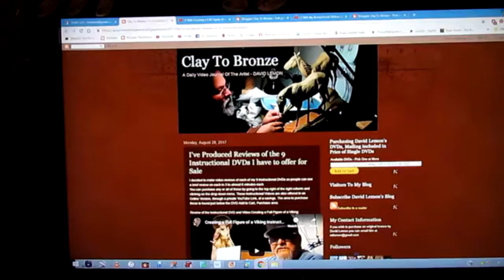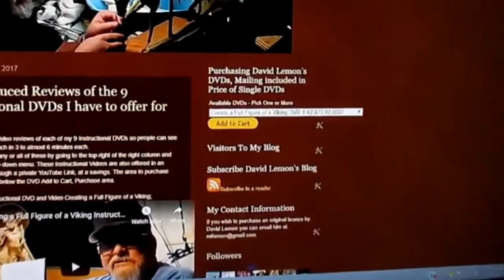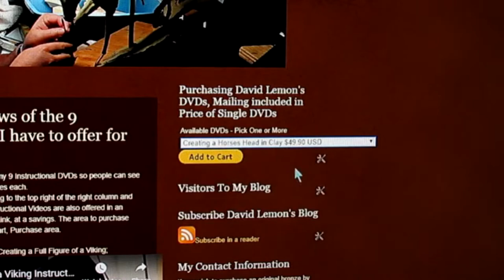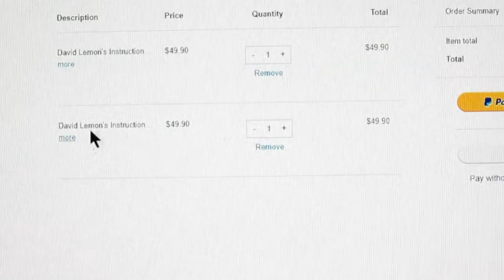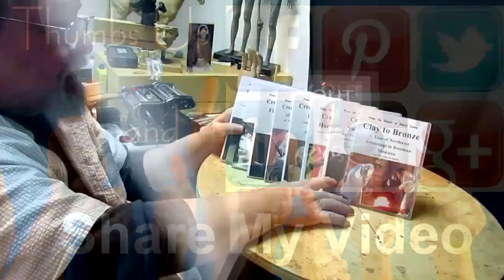I AM THE WAY - Back on the clay of Christ